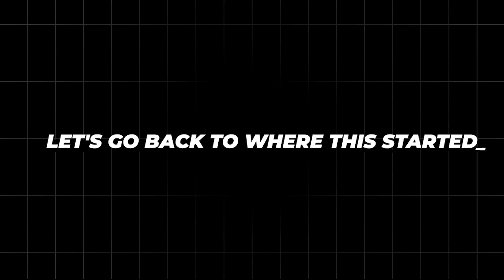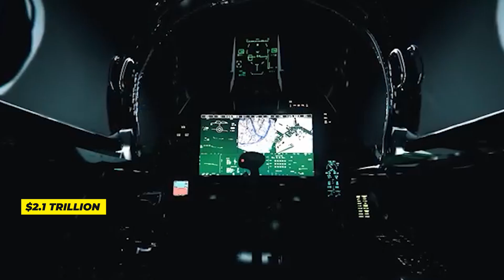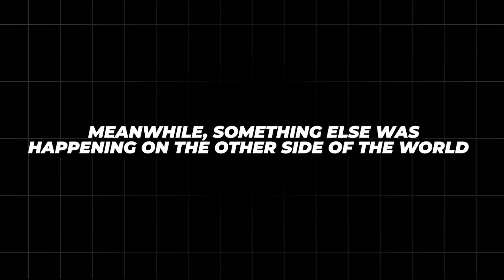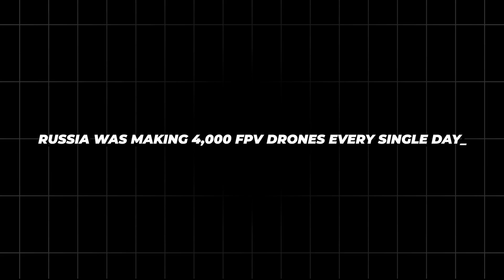America Spent 22 Years and $2.1 Trillion on the F-35. Then a $400 Drone Changed Warfare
America spent two decades and $2.1 trillion perfecting the F-35, but the battlefield changed faster than the jet could. As Ukraine’s war revealed, drone-swarm battlefield disruption now beats traditional airpower. A $400 FPV strike drone destroying an $8 million tank exposed the vulnerability of modern armor and forced the Pentagon into a historic shift. Nations worldwide are rapidly adopting low-cost attritable warfare models, mass-producing drones faster than the U.S. can modernize legacy platforms.

While the F-35 remains a powerful aircraft, its challenges—cost overruns, low readiness, modernization delays—collided with a new era defined by high-tempo drone manufacturing, autonomy, and battlefield AI. The Pentagon’s answer is the Replicator initiative, a sweeping commitment to unmanned warfare, rapid innovation cycles, and tools soldiers can adapt in weeks, not decades.

From Ukraine’s 2.2 million combat drones to China’s swarm programs, global militaries are rewriting strategy around autonomy, scale, and speed. America is now pivoting hard—training troops in drone combat, expanding autonomous systems, and restructuring doctrine for the age of cheap, lethal machines.

The future of war won’t be decided by trillion-dollar jets alone, but by nations that master rapid adaptation and unmanned power.

F-35 cost overrun crisis, trillion-dollar fighter modernization, drone-swarm battlefield disruption, Ukraine FPV strike tactics, $400 anti-armor drone kills, Pentagon unmanned warfare shift, Replicator autonomous systems plan, small-UAS combat innovation, battlefield adaptation cycle, high-tempo drone manufacturing, modern armor vulnerability, future conflict autonomy doctrine, low-cost attritable warfare model, American defense strategy pivot